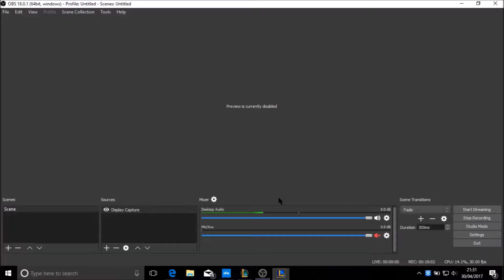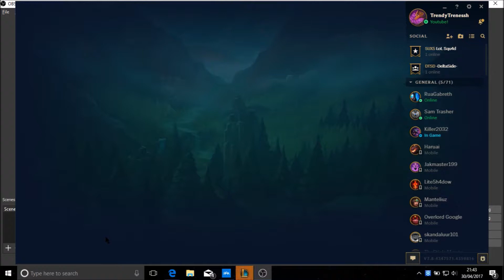13/4/9 Dunkmaster Darius vs Project Yasuo Live Comm S7 Ranked Solo Q Full LoL Gameplay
3.) Song: Cadmium - Sunshine (Feat. Frances Leone)

4.) Song: NEFFEX - Things Are Gonna Get Better

5.) Song: Bvd kult - Made Of Something (RetroVision Remix)

6.)